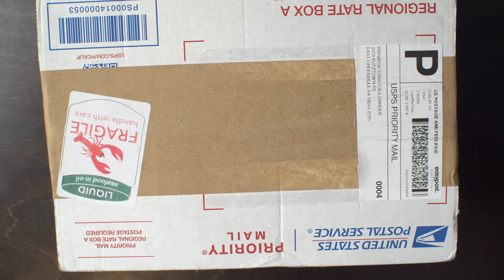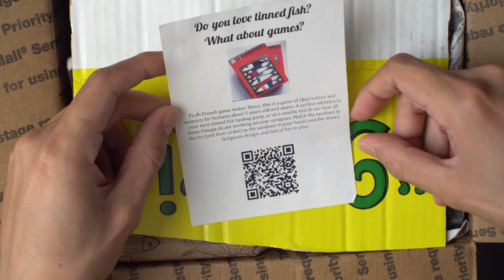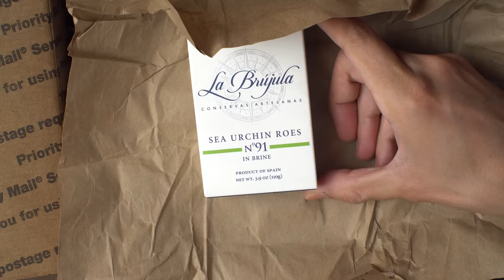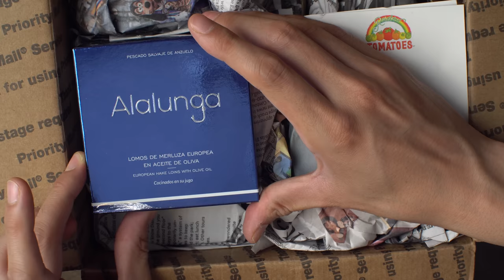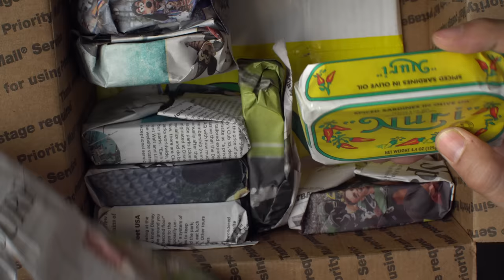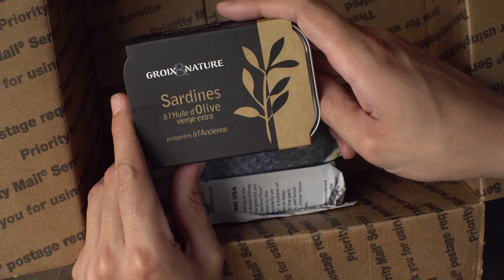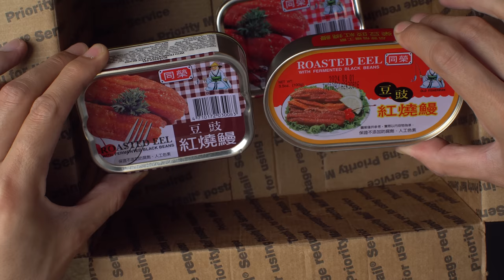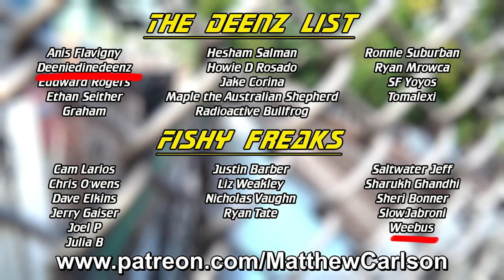Nuri's Spicy Sardines Have Become Quite "Extra" | Canned Fish Files Ep. 95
The supermarket's been fun, but what about when you become more curious about the wide world of deenz and you reach out to the internet's cacophonic insanity for suggestions on next steps.  On the short list?  Nuri, the spicy ones.  Hm.  "These are pretty good.  But they ain't quite bringing the Scovilles, nosiree."  I mean what does "spicy" even mean to the old Portuguese ladies packing these things?  And what would "extra" even mean in this context?   Today we find out.  Also, we look at some other stuff that I have received from my favorite online adult sardine playground, Rainbowtomatoesgarden.com.

On test:
Nuri Extra Spicy Sardines in Olive Oil